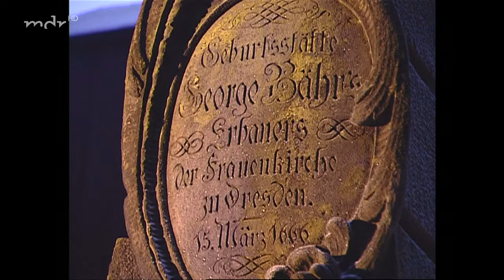George Bähr - Architekt der Frauenkirche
Der Werdegang des Frauenkrichen-Architekten